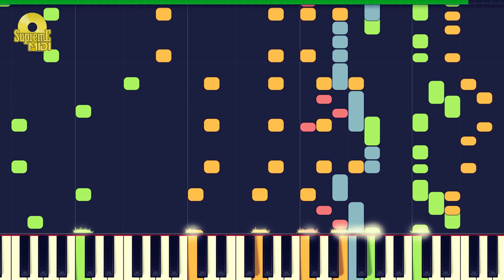Aya Nakamura - LA DOT (PRO MIDI REMAKE / CHORDS) - "in the style of"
Full MIDI download specifications:

Marimba - 1684 notes
Jazz Guitar - 401 notes
Jazz Guitar - 405 notes
Glockenspiel - 355 notes
Brass - 8 notes
Percussion - 754 notes
Reverse Cymbal - 14 notes